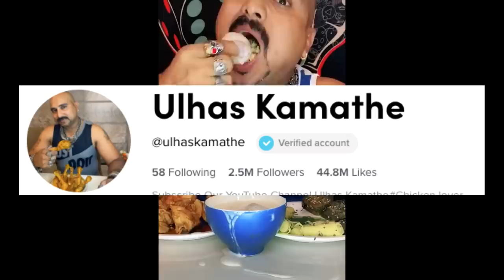These Viral Jokers Need to Be Stopped!!!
Are these the worst viral trends?